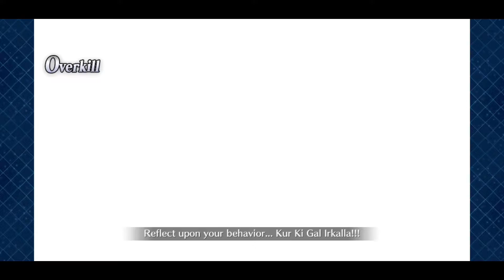【FGO】Christmas Event Gate 4 - 3 turns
Bronze mat spot

If Eresh was lv 90 there wouldnt be any face cards on wave 2.